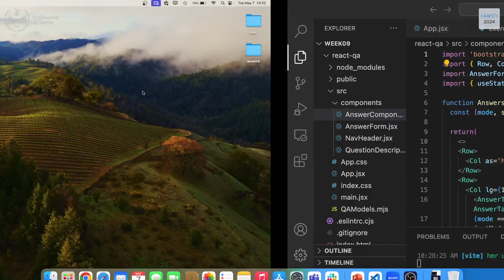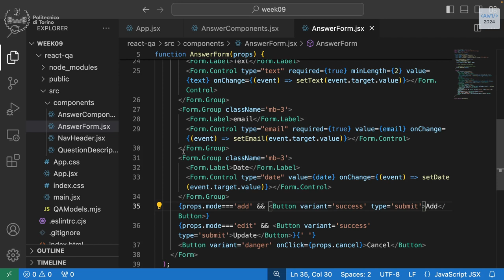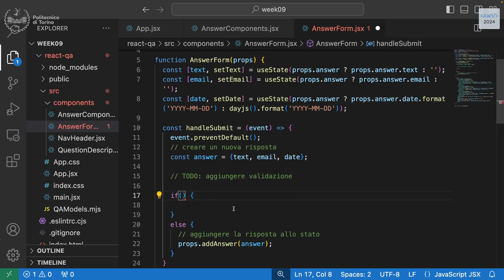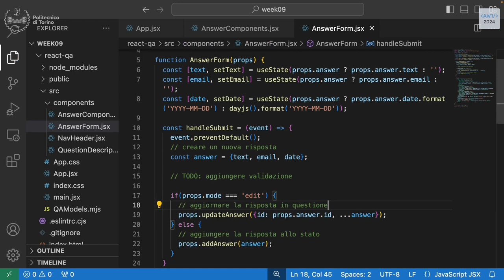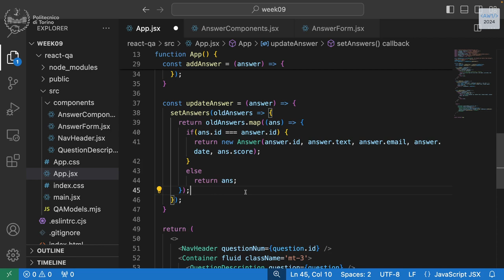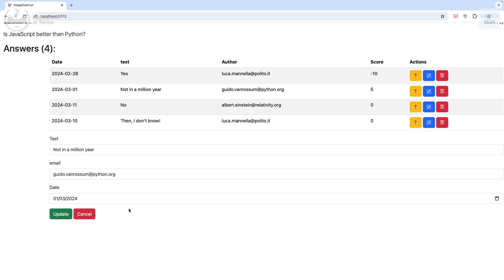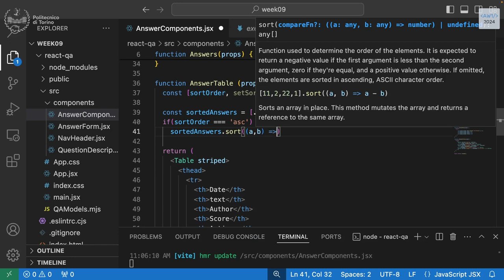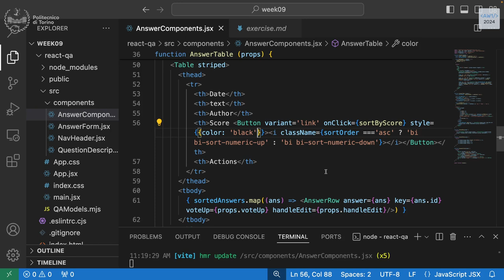AW1-2024-L20: Esercizio su form e stato (parte II)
Lezione 20, data 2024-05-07: Esercizio su form e stato (parte II).